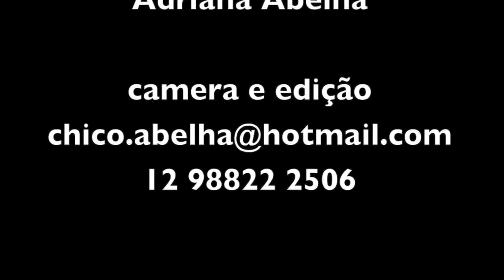ARTESANATO COM PALHA DE MILHO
DIBERSIDADE ARTESANAL FOI CRIADO PARA MOSTRAR DIVERSAS TÉCNICAS DE DIFERENTES PESSOAS COM O INTUITO DE SER O MAIOR PARCEIRO ARTESANAL DO YOUTUBE, ASSIM PODENDO AJUDAR UM MAIOR NÚMERO DE PESSOAS A DIVULGAR SEUS TRABALHOS E AINDA MAIS ENTREGAR MUITO CONTEÚDO DE QUALIDADE. COMO O PRÓPRIO NOME DIZ, VAI SER UMA DIBERSIDADE DE TÉCNICAS ARTESANAIS QUE VAI REUNIR DIVERSOS PARCEIROS QUE QUEIRAM CRESCER JUNTOS, (SEM DIREITOS AUTORAIS).

Gostou?

DEIXE NOS COMENTÁRIOS QUE TIPO DE ARTESANATO GOSTARIA DE VER...

PT-BR Se você for proprietário de alguma musica ou imagem e não quer ver seu trabalho neste vídeo, favor entrar em contato comigo em vez de denunciá-lo e eu vou apagar este vídeo o mais rápido possível!

EN- If you own a music or image and do not want to see your work in this video, please contact me instead of reporting it and I will delete this video as soon as possible!